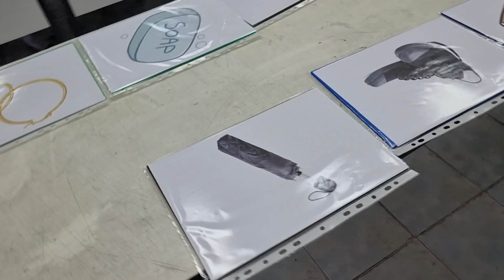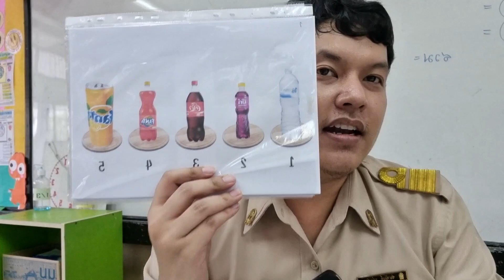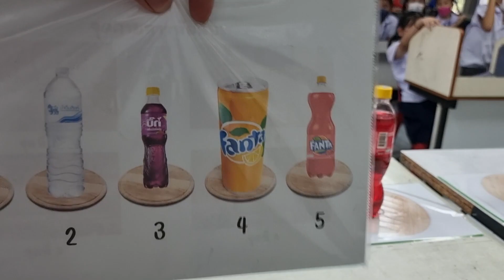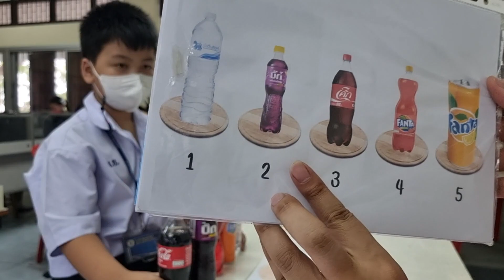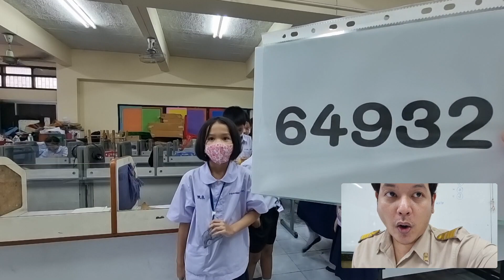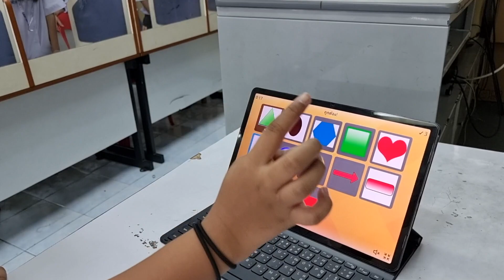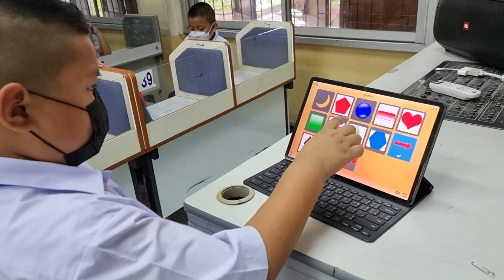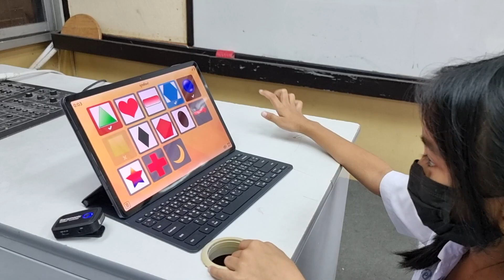5 เกมส์ ใช้ความจำ เล่นในห้องเรียน ใครจำเก่งชนะไปเลย | Tump CK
เกมส์ฝึกความจำ เป็นเกมง่ายๆ และเด็กๆชอบมากๆ